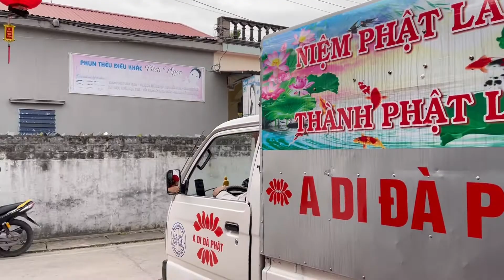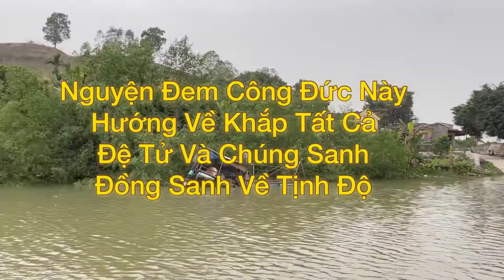Phóng Sanh mùng 1 tháng 2 âm lịch